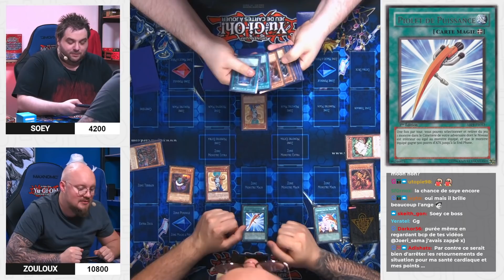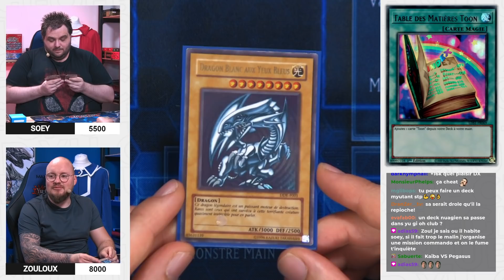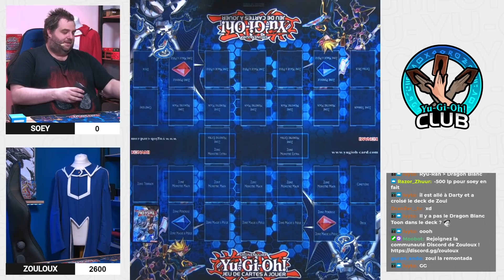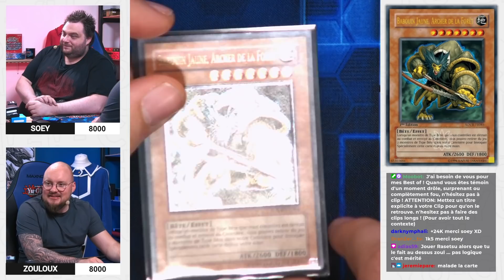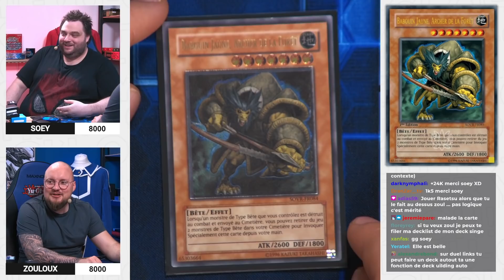Zoul vs Soey: Qui sera le boss ? | Club Yu-Gi-Oh! #8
Dans cet épisode de ClubYuGiOh je reçois @SoeyTCG, je vais tenter de résister à son Deck Toon et le terrasser avec mon Dragon Blanc !

Avec @Joerisama et @QCdeDK.

Nouvelle chaine pour les replays de LIVE !

Zouloux

Je lave Soey avec mon Dragon Blanc ! | Club Yu-Gi-Oh! #8